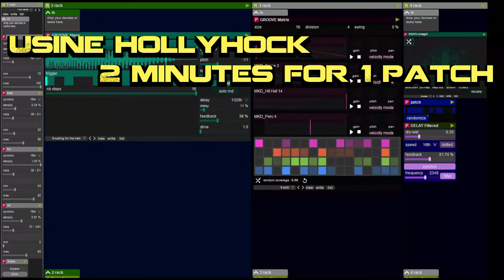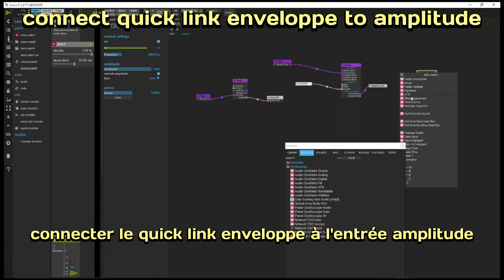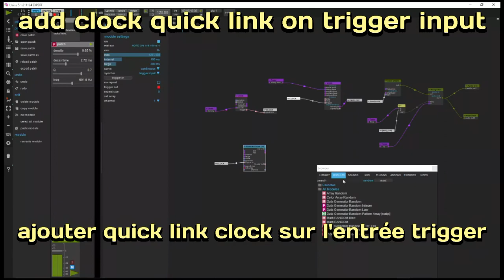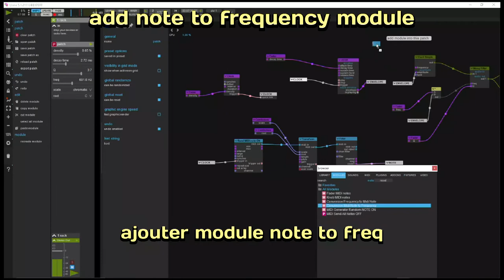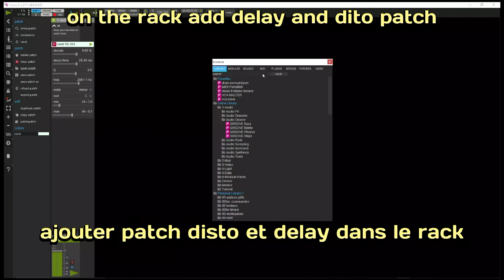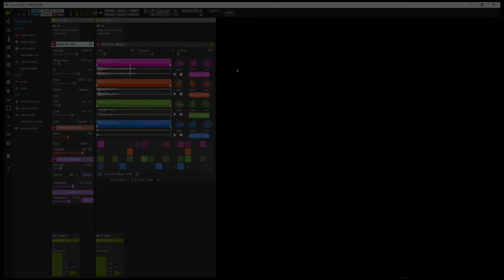Usine Hollyhock, create a random TB303 (créer une TB 303 aléatoire)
Un tuto rapide et simple ( en un peu plus de deux minutes) pour créer une basslines dans l'esprit de la TB 303, capable de générer des séquences aléatoires.
Il s'agit d'un tuto 100% patching mais aucun module complexe n'est nécessaire pour le réaliser .
En revanche , ce mini projet fait fréquement appel à une notion propre à Usine : les quick links. Il s'agit de créer des connexions sans fil pour partager une valeur commune à différents modules. .
C'est très économique en ressources et offre une meilleure lisibilité du patch .
N'hésitez pas  à en abuser .

A quick and simple tuto (in a little more than two minutes) to create a bassline in the spirit of the TB 303, capable of generating random sequences.
This is a 100% patching tuto but no complex module is needed to make it.
On the other hand, this mini-project frequently uses a concept specific to Usine: quick links. It is about creating wireless connections to share a common value between different modules.
It is very economical in resources and offers a better readability of the patch.
Don't hesitate to abuse it.

Youtube ayant changé ses conditions d'utilisation vous devriez vous retrouver exposés à des écrans publicitaires qui n'engendreront aucune rétributions pour les créateurs de chaîne de moins de 1000 abonnés. N'ayant de toute façon aucune intention de generer des revenus avec mon contenu, je vous invite ardament à vous procurer une extention pour bloquer les publicités sur votre navigateur :
Désolé pour ce désagrément.